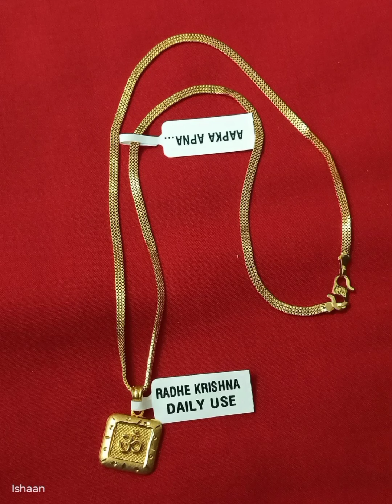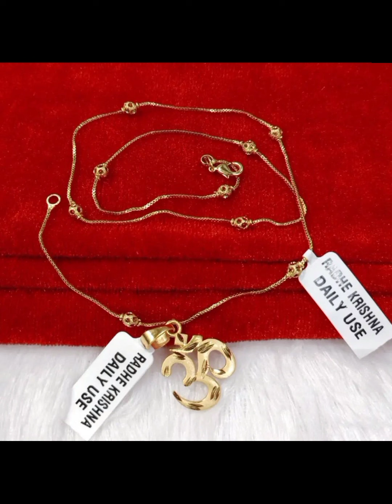One gram gold plated chain with Locket New Collection..dM for buy..@rani_ujjvala21